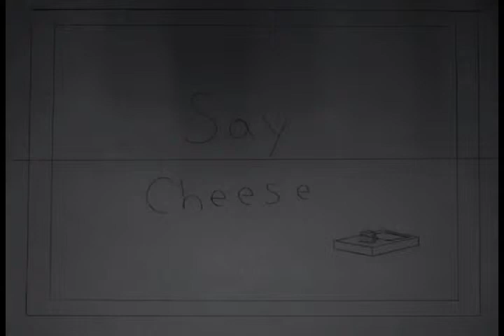114 Sack Pantomime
114 Final Animation.